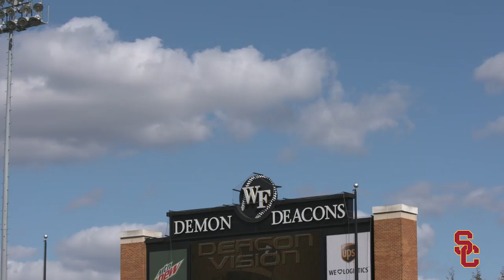USC Baseball - The Road Week 3